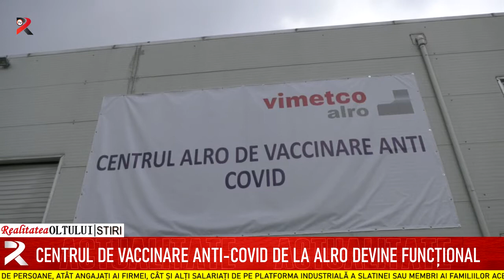Centrul de vaccinare anti covid de la ALRO devine funcțional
Primul centru privat de vaccinare anti-covid va funcționa în cadrul Alro Slatina. Zilnic ,aici se vor putea imuniza 80 de persoane, atât angajați ai firmei, cât și alți salariați de pe platforma industrială a Slatinei sau membri ai familiilor acestora. Centrul de vaccinare din cadrul fostei uzine de aluminiu va fi deservit de 30 de cadre medicale care vor fi salarizate de către societatea slătineană.